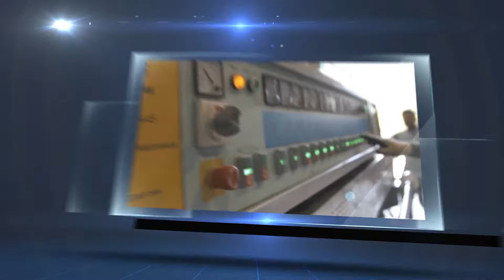Dulles Glass Factory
Learn more about Dulles Glass:
-- See the behind the scenes look at our state-of-the-art glass and mirror fabrication facilities
-- Watch, as we customize your glass, exactly how you've ordered it
-- See our wide variety of glass fabrication capabilities in action, including our tempering oven; fleet of trucks; and dedicated staff of glass and mirror experts.